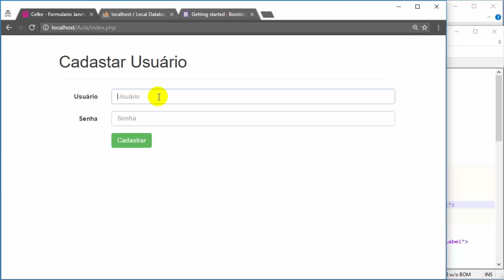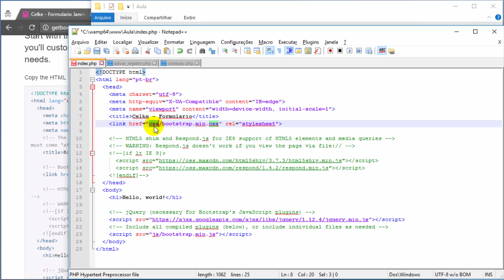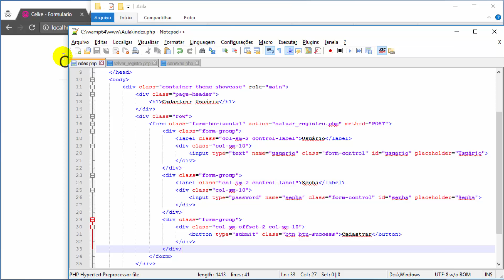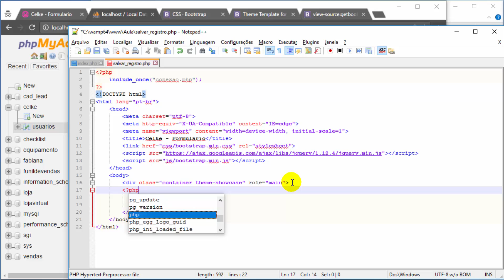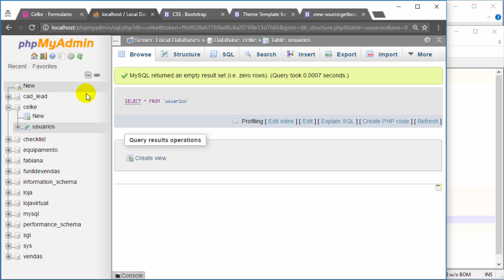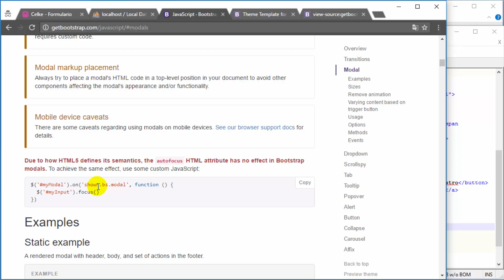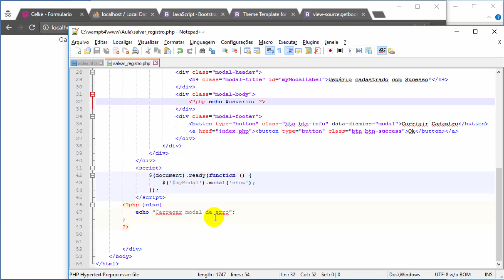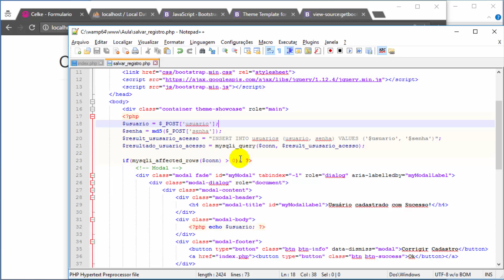Salvar no banco de dados MySQLi e apresentar janela modal de sucesso ou erro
Nesta vídeo aula será apresentado como salvar registros no banco de dados MySQLi e apresentar a mensagem de sucesso em janela modal ou erro também em janela modal.
Para criar a janela modal será utilizado o jquery e será apresentado como usar o framework bootstrap.
A janela modal é uma caixa box carregada sobre o conteúdo principal da página, com isso é possível apresentar mensagens ao usuário de alerta sem a necessidade de abrir uma nova página.